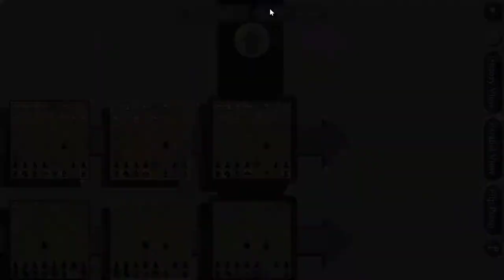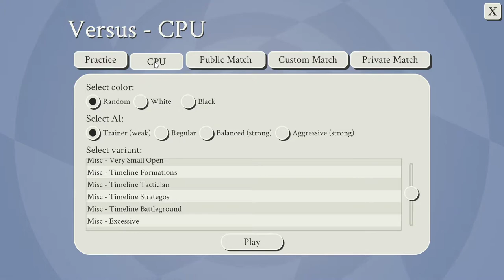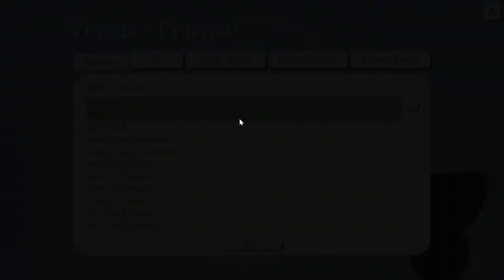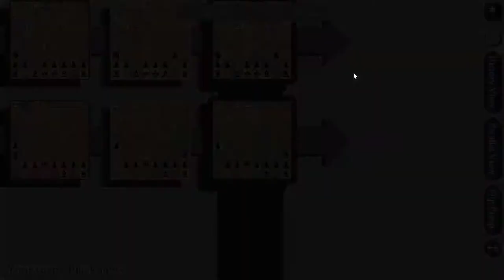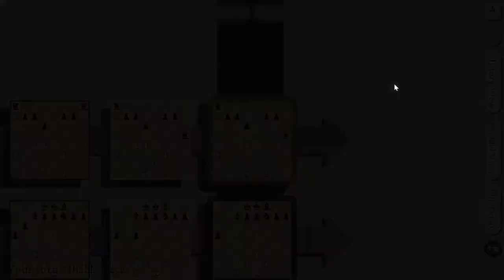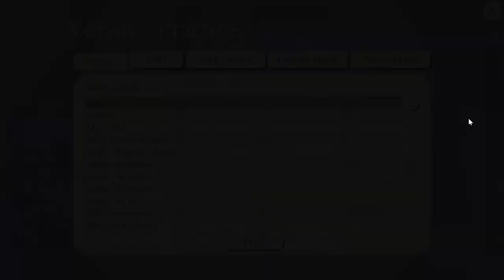5D Chess with Multiverse Time Travel [Xelrog/Jack]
Xelrog and Jack stream 5D Chess with Multiverse Time Travel live on Twitch. Yes, that's the name of the game. No, Xelrog still doesn't understand it.